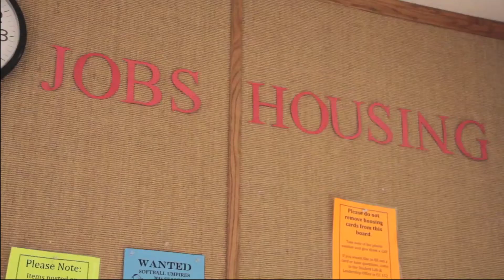CCC students find alternatives to financial aid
How are students paying for college? How does their work effect school? What are some alternatives to financial aid? Clackamas News investigates.